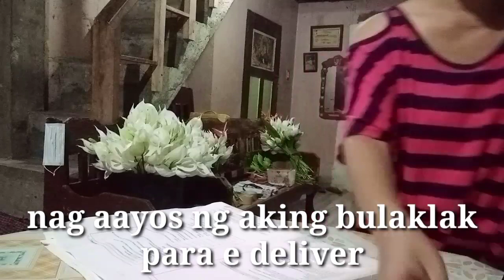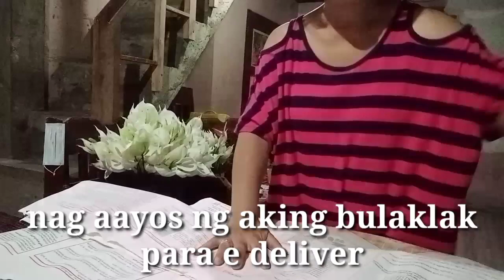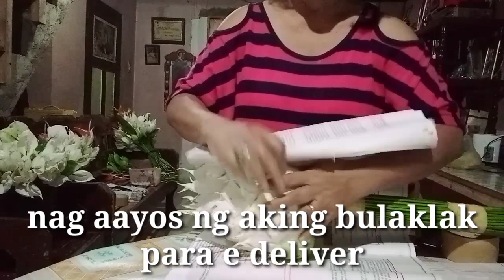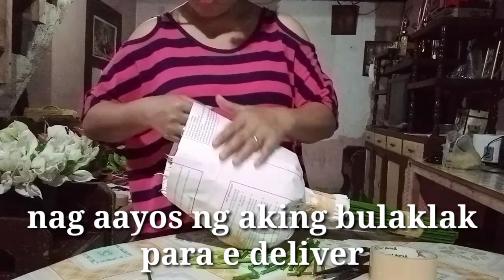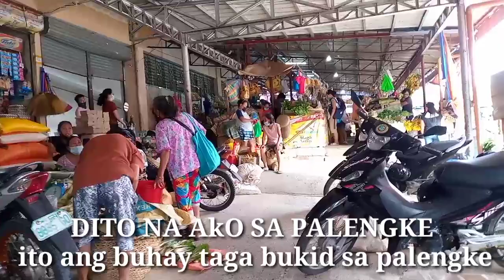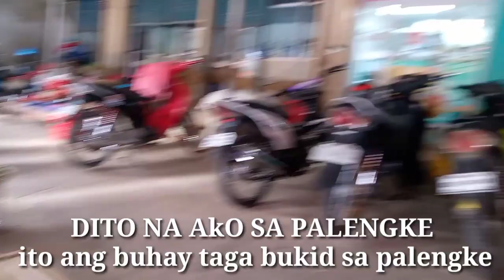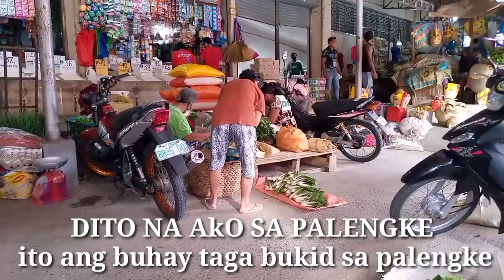Magdeliver At Magtinda Sa Palengke